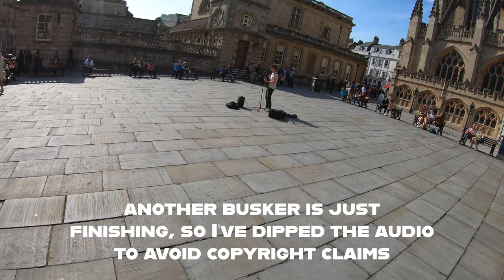GoPro Hero 7 Black: What it's like to busk in Bath, England... in 4K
This is a video showing you what it's like to be a busker in Bath, England, first-hand! I bought a GoPro Hero 7 Black and strapped it to my head so I could show you what it's like to play electric guitar and sing a self-penned song in public by the magnificent Bath Abbey. I hope you enjoy it!

Or buy a physical CD copy of both my original albums

Thanks for stopping by, do let me know if there's anything specifically you'd like to see me make a video of using my GoPro!